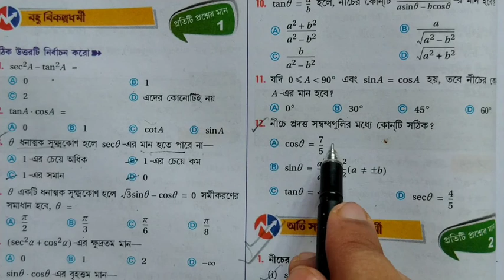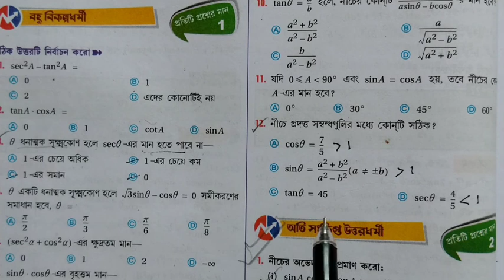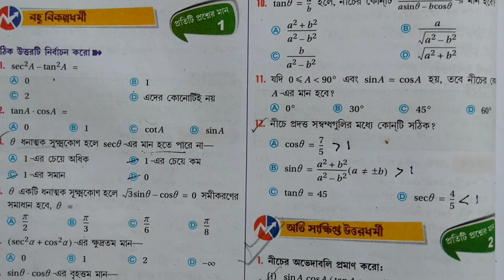ত্রিকোণমিতিক অনুপাত (অপেক্ষক)//Trigonometeric ratios//class -XI//S.N DEY BOOK SOLUTION//EX 2//PART 2